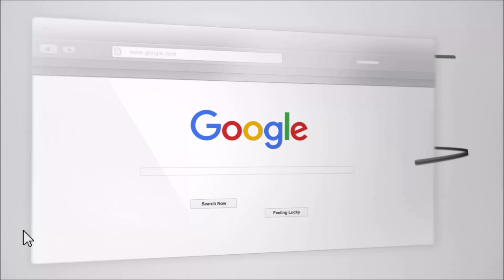You Will Be a Success Story!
When going through a breakup, everything can seem hopeless and it can feel like things will never get better. In this video, we encourage you by sharing a success story to show you that anything is possible for you and that hard work reaps results.